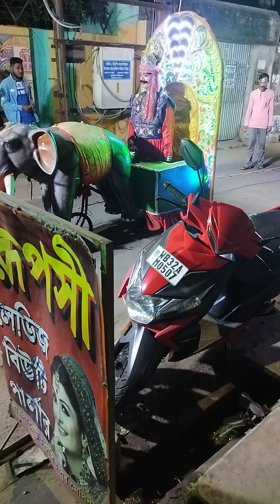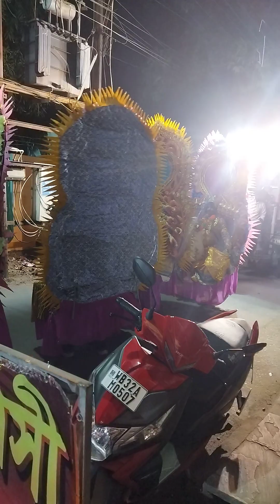28 January 2023